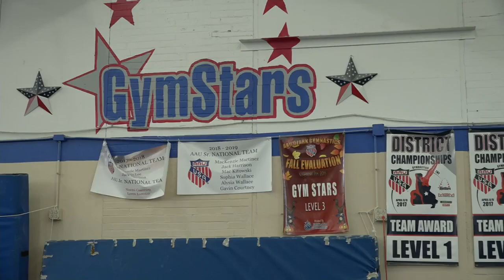St. Louis area gym owners say gymnastics enrollment is booming with the Olympics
Gymnastics is always one of the most popular sports at the Olympic games and St. Louis also hosted the gymnastics Olympic trials this year.